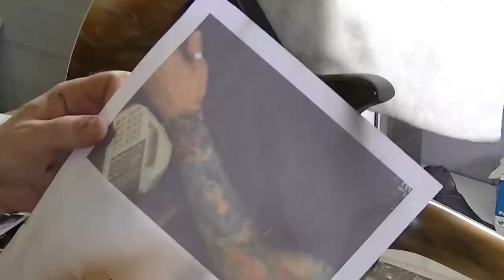David Lineham Airbrushes Trizo's Guitar Part 2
This project was A Tribute,this Guitar was produced for the song "Into Eternity"by Thousand Needles In Red ,the sepia colours give a sentimental feeling..getting this right was crucial, nothing could be out of character.
Track by Solar Fields - Breeze